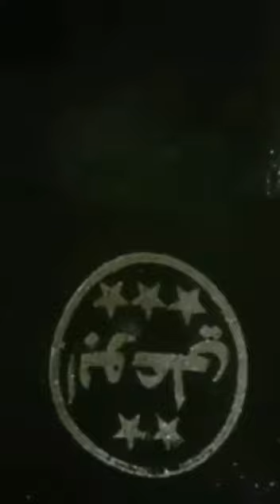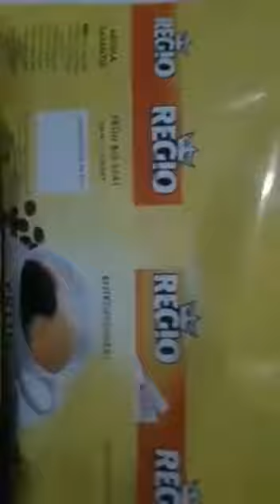کوئی بتا سکتا ہی یہ کیا تیار ہو رہا ہے کومنٹ کریں شکریہ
Some one tell what is this.
Ager apko pta hai to comment main zaroor btain thanks.